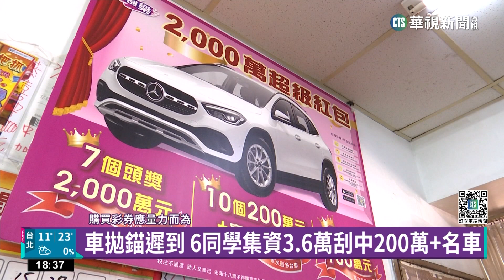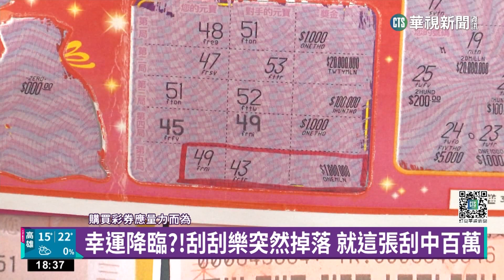突然掉落.聚會車拋錨 刮刮樂驚喜中百萬獎｜華視新聞 20230130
開工日各地彩券行都傳出中獎捷報！新北市樹林一間彩券行老闆女兒的同學，每年過年期間都會來聚會，今年卻因為車子拋錨遲到，因此想換輛新車，相中2千元的刮刮樂，集資買了一本，沒想到真的幸運刮中200萬和賓士車。另外在台中的彩券行，也有男常客看到掛在牆上的刮刮樂突然掉落，一刮就刮中百萬。